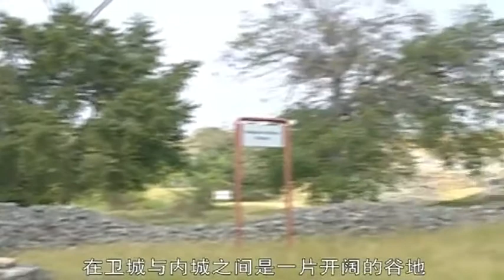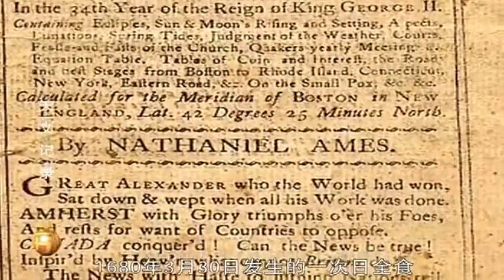世界历史 第27集 古代非洲黑人文明